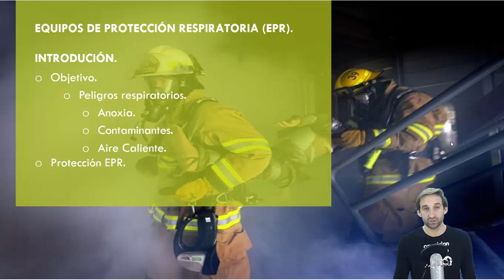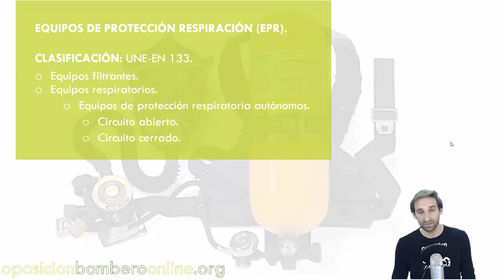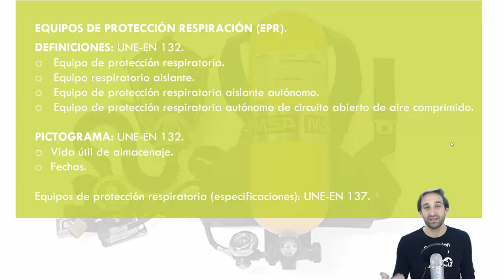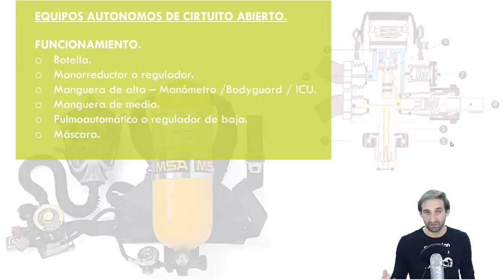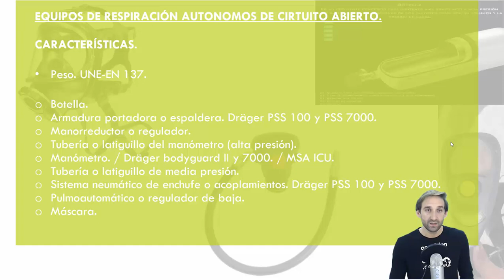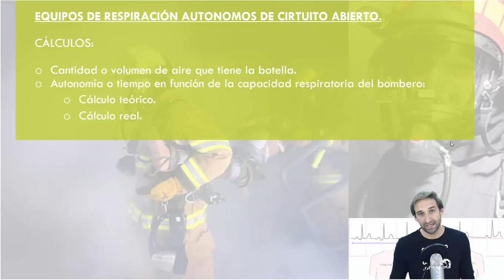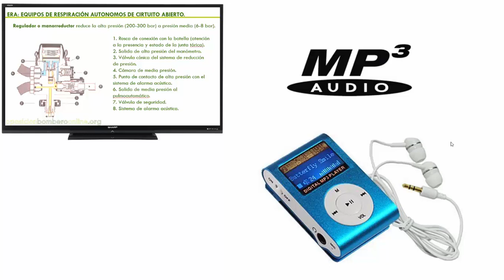EQUIPOS DE PROTECCION RESPIRATORIA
Sesión 67: EQUIPOS DE PROTECCION RESPIRATORIA.

Temática de la clase: EQUIPOS DE PROTECCION RESPIRATORIA.
INTRODUCCIÓN.
PELIGROS RESPIRATORIOS: ANOXIA, CONTAMINANTES Y AIRE CALIENTE.
PROTECCIÓN EPR.
CLASIFICACIÓN: UNE-EN 133.
EQUIPOS FILTRANTES.
EQUIPOS RESPIRATORIOS.
EQUIPOS DE PROTECCIÓN RESPIRATORIA AUTÓNOMOS.
CIRCUITO ABIERTO.
CIRCUITO CERRADO.
DEFINICIONES: UNE-EN 132.
EQUIPO DE PROTECCIÓN RESPIRATORIA.
EQUIPO RESPIRATORIO AISLANTE.
EQUIPO DE PROTECCIÓN RESPIRATORIA AISLANTE AUTÓNOMO.
EQUIPO DE PROTECCIÓN RESPIRATORIA AUTÓNOMO DE CIRCUITO ABIERTO DE AIRE COMPRIMIDO.
PICTOGRAMA: UNE-EN 132.
VIDA ÚTIL DE ALMACENAJE.
FECHAS PARA LAS FECHAS.
EQUIPOS DE PROTECCIÓN RESPIRATORIA (ESPECIFICACIONES): UNE-EN 137.
FUNCIONAMIENTO.
BOTE­LLA.
MANGUERA DE ALTA – BODYGUARD O MANÓMETRO.
MANORREDUCTOR O REGULADOR.
MANGUERA DE MEDIA.
PULMOAUTOMÁTICO O REGULADOR DE BAJA.
MÁSCARA.
CARACTERÍSTICAS.
ERA COMPLETO. PESO. UNE-EN 137.
BOTE­LLA.
ARMADURA PORTADORA O ESPALDERA. DRÄGER PSS 100 Y PSS 7000.
SISTEMA NEUMÁTICO DE ENCHUFE O ACOPLAMIENTOS. DRÄGER PSS 100 Y PSS 7000.
MANORREDUCTOR O REGULADOR.
TUBERÍA O LATIGUILLO DEL MANÓMETRO (ALTA PRESIÓN).
MANÓMETRO O BODYGUARD (DRÄGER BODYGUARD II Y 7000, Y MSA ICU).
TUBERÍA O LATIGUILLO DE MEDIA PRESIÓN.
MÁSCARA.
CIRCUITO ABIERTO. UNE-EN 137.
EQUIPOS DE RESPIRACIÓN CON PRESIÓN POSITIVA (EN148-3).
EQUIPOS DE RESPIRACIÓN SIN PRESIÓN POSITIVA (EN148-1).
CÁLCULOS:
CANTIDAD O VOLUMEN DE AIRE QUE TIENE LA BOTELLA.
AUTONOMÍA O TIEMPO EN FUNCIÓN DE LA CAPACIDAD RESPIRATORIA DEL BOMBERO:
CÁLCULOS TEÓRICOS.
CALCULOS REALES.
*Clase con una duración de 3 horas y 39 minutos.

+ ARCHIVOS ADJUNTOS.

Bibliografía consultada:

Real Decreto 2060/2008, de 12 de diciembre, por el que se aprueba el Reglamento de Equipos a Presión y sus Instrucciones Técnicas Complementarias.

ITC EP– 5: Instrucciones Técnicas Complementarias. Equipos a Presión número 5.

NORMATIVA:
UNE-EN 133. .
UNE-EN 132. .
UNE-EN 136. .
UNE-EN 137.
UNE-EN 144.
UNE-EN 145.
EN 1089-3.
UNE-EN 1802.
UNE-EN 1968.
UNE-EN ISO 11623.
UNE-EN 12021. .
UNE-EN 13794.
UNE-EN 14189.

Bombero.